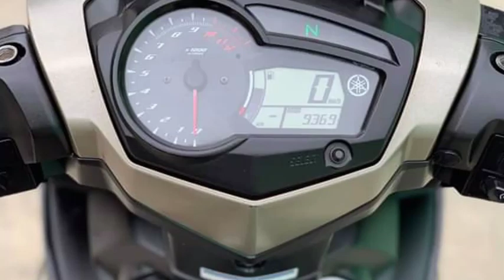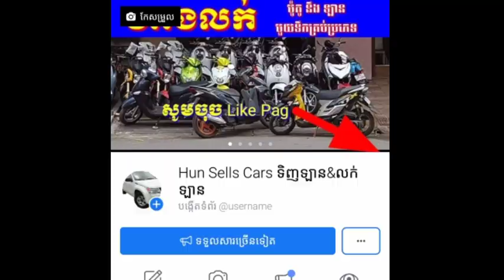មកហើយមាន់ថ្មី $790/ 0974525542/ Motor sale ex zinter 2017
មកហើយមាន់ថ្មី $790/ 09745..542/ Motor sale ex zinter 2017